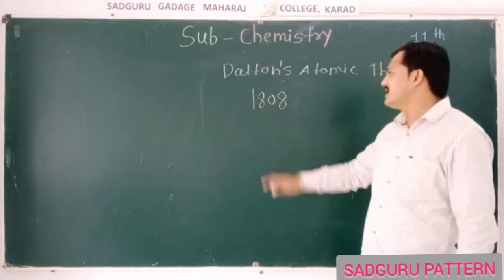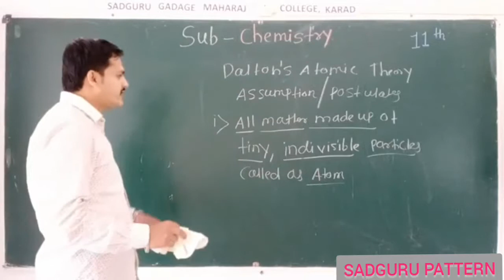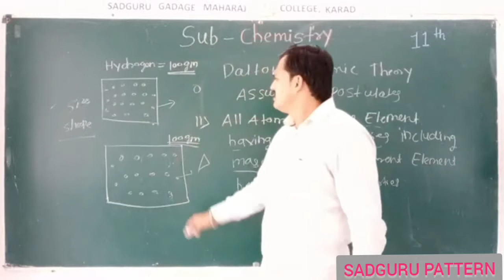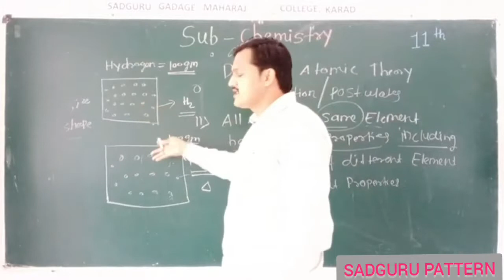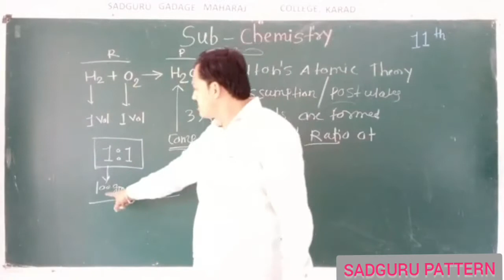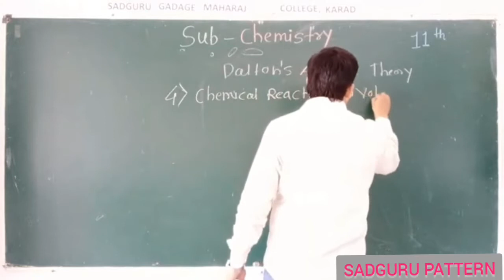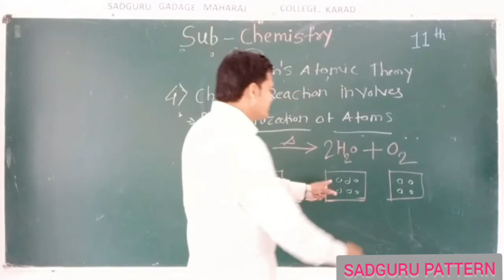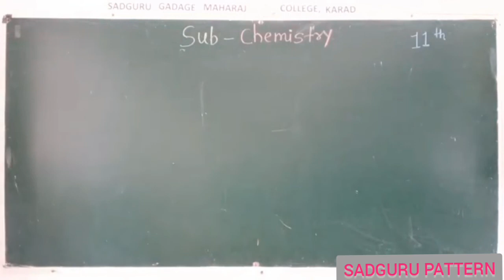XI. Chapter 1. Lecture No 16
MASKE SIR